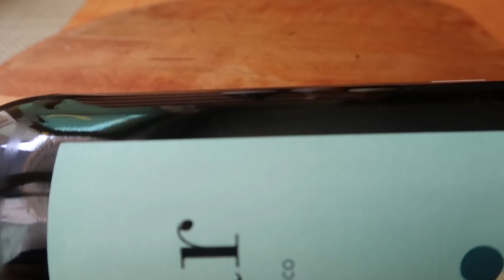AJO BLANCO: ¡COCINA VASCA DE MUCHA HERENCIAS!